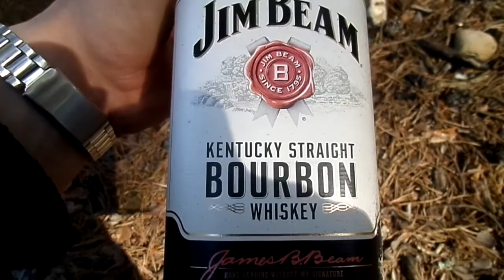блог про грибы